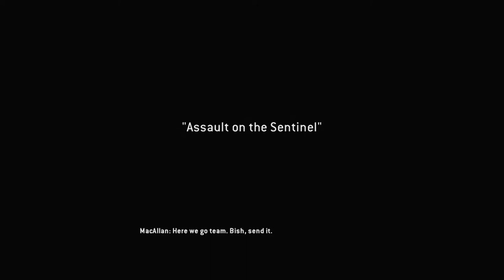Titanfall: Assault on Sentinel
CAMPAIGN MODE

The creative, crazy and enjoyable videos of my gaming sessions with some entertaining music.